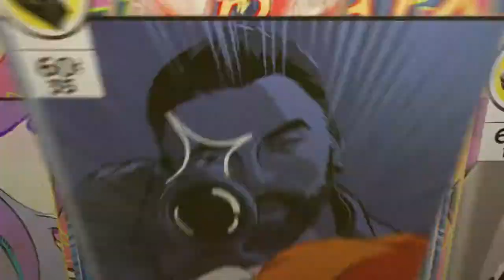Gta 5 pvp fun with the bullet club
Just having a good time